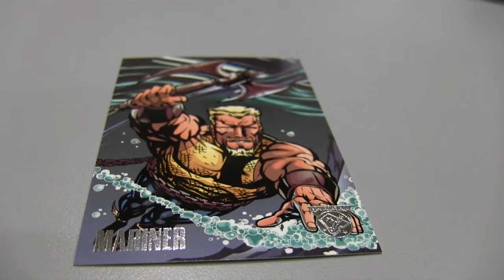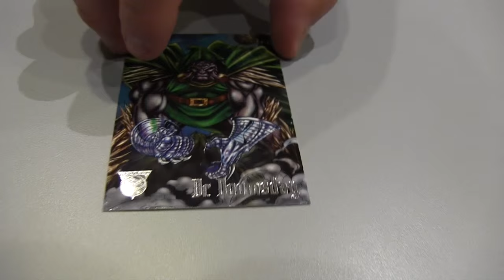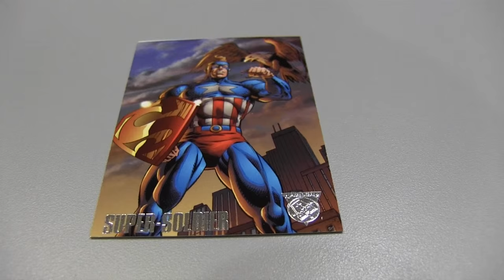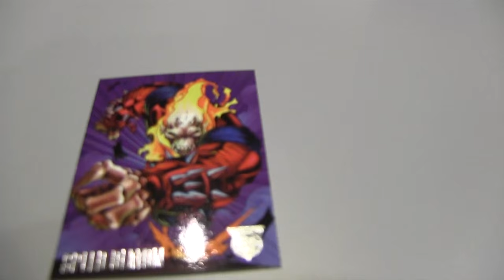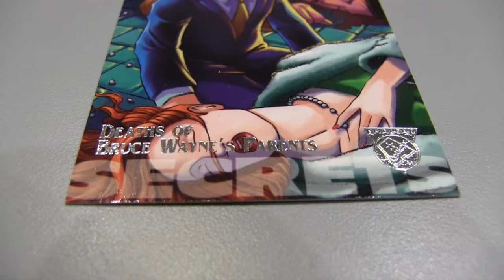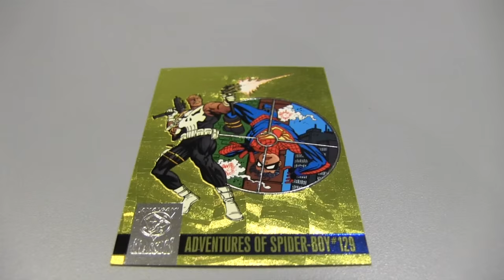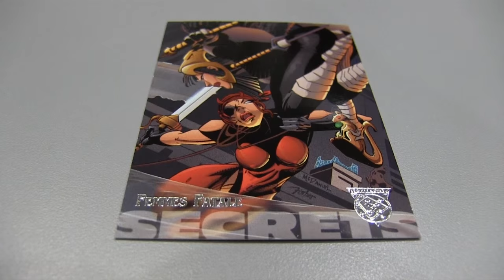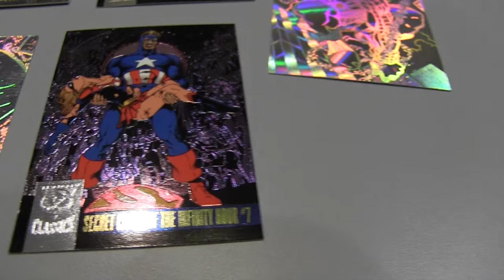Box Busters: 1996 Amalgam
Beckett non-sports and gaming analyst Matt Bible and Eric Norton as they open 1996 Amalgam. What will they find inside? Watch and find out …